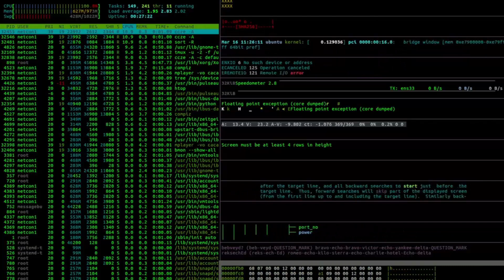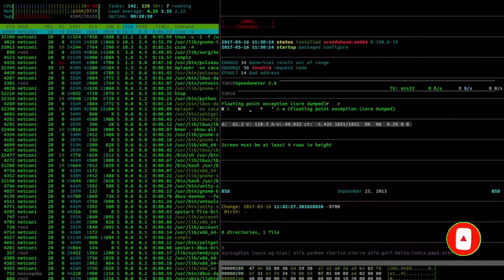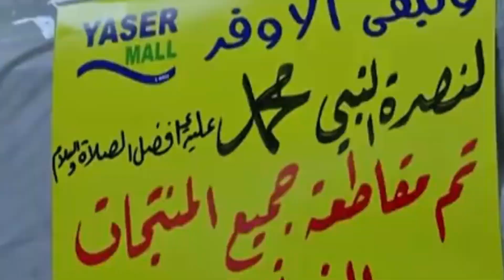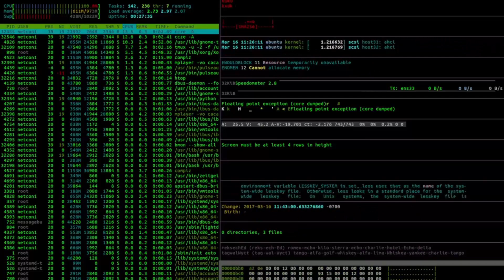ফ্রান্সের সাথে যুদ্ধ ঘোষণা দিল বাংলাদেশ সাইবার ৭১ | তুরস্ক | পাকিস্তান | আরব | বাংলাদেশি খবর France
আসসালামুয়ালাইকুম,
প্রিয় বন্ধুরা,
আমি ( মোহাম্মদ কাউছার )
I Wish সত্য খবর , অন্যায়ের বিরুদ্ধে রুখে দাঁড়াবো এবং আমারা সোনারা বাংলাকে জঞ্জাল মুক্ত রাখবো ,সবাইকে ভালবাসব , গুজব থেকে দূরে থাকবো।

🔴 Script & Director: Md Kausar
🔴 Asst. Director : Md Kausar
🔴 Production: Kausar Offcial
🔴 Producer : Md Kausar
🔴 Genre: Trending Topic Discuss

✅ SOCIALS Links !

✅ Our Program—
Trending Topic  Discuss
In Search of truth
Bangla News
Tiktok Funny Momments
Bangali Reaction
Crime Suppression

✅ ANTI-PIRACY WARNING :
This content is Copyright to Md Kausar. Legal action will be taken against those who violate the copyright of the following material presented! Thanks MD_Kausar.